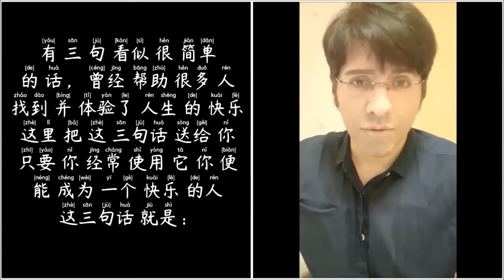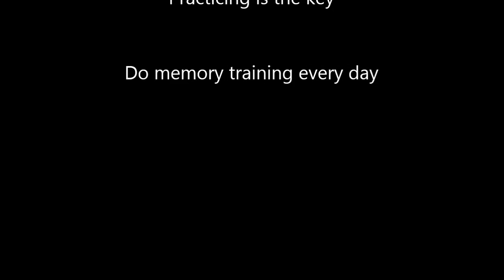🔴 Short HSK text, for practicing.